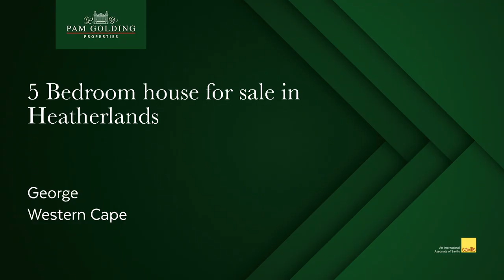5 bedroom double-storey house for sale in Heatherlands (George) | Pam Golding Properties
The river runs through

Delight yourselves and view this light filled family home on the edge of a gentle flowing river. The setting is remarkable, and the interior design of the talented home owner is a feast for the eye. Undercover play area for kids directly off the kitchen and family room, as well as a spacious undercover patio & braai off another living room complete indoor and outdoor entertainment perfectly. The forest is fresh and green.

With 4 bedrooms inside the main house plus a 1 bedroom granny flat with own entrance – this comfortable family will sell at the speed of light. Exceptionally suitable for children and pets.